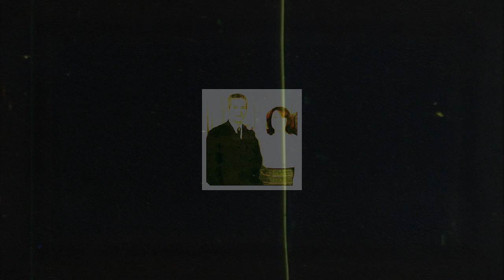AGHRIV . WAHID Feat LOUISA . Official Audio